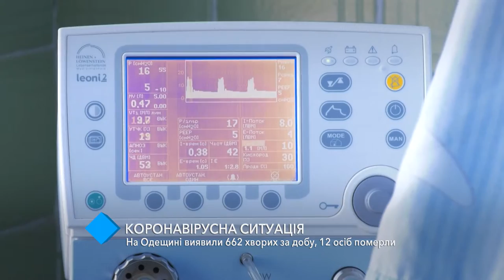COVID-19: в Одесской области выявили 662 новых случаев